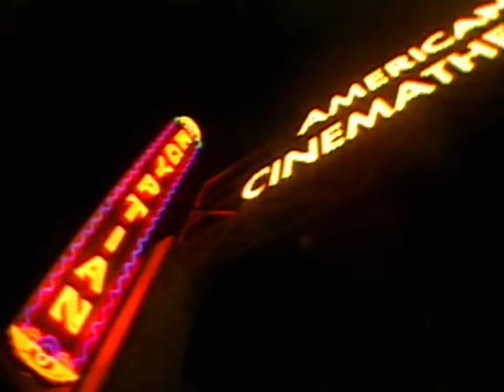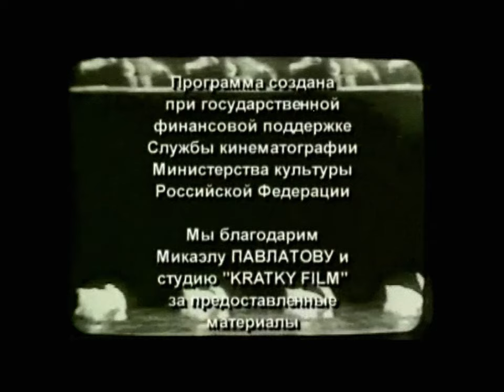Мир анимации или анимация мира. 13 серия. Микаэла Павлатова / Animation World or World Animation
Список серий:
01. Билл Плимптон, Джордж Гриффин, Кэти Роуз
02. Джон Дилворс, Грег Форд
03. «Братья Пилоты» или «Русские в Америке». Игорь Ковалёв
04. Юрий Норштейн
05. Франческа Ярбусова
06. Бордо Довникович
07. Александр Петров
08. Лев Атаманов
09. Леонид Шварцман
10. Геррит Ван Дейк
11. Николай Ходатаев, Зенон Комиссаренко
12. Даниил Черкес, Юрий Меркулов
13. Микаэла Павлатова
14. Оксана Черкасова
15. Валерий Фомин, Сергей Айнутдинов, Андрей Золотухин
16. Алексей Караев, Валентин Ольшванг
17. Константин Бронзит
18. Александр Татарский
19. Митьки. Александр и Ольга Флоренские
20. Иван Максимов
21. Ирина Евтеева
22. Николай Серебряков
23. Михаил Тумеля, Игорь Волчек
24. Давид Черкасский
25. Евгений Сивоконь
26. Ирина Гурвич, Владимир Дахно, Эдуард Кирич

Год выпуска: 2002
Страна: Россия
Жанр: Документальный
Продолжительность: 26 х 26 мин.

Series list:
01. Bill Plympton, George Griffin, Kathy Rose
02. John R. Dilworth, Greg Ford
03. "Brothers Pilots" or "Russians in America". Igor Kovalev
04. Yuri Norstein
05. Francesca Yarbusova
06. Borivoj Dovniković-Bordo
07. Alexander Petrov
08. Lev Atamanov
09. Leonid Shvartsman
10. Gerrit van Dijk
11. Nikolay Khodataev, Zenon Komissarenko
12. Daniil Cherkes, Yuri Merkulov
13. Michaela Pavlátová
14. Oksana Cherkasova
15. Valery Fomin, Sergey Ainutdinov, Andrey Zolotukhin
16. Alexey Karaev, Valentin Olshvang
17. Konstantin Bronzit
18. Alexander Tatarsky
19. Mitki. Alexander and Olga Florensky
20. Ivan Maksimov
21. Irina Evteeva
22. Nikolai Serebryakov
23. Mikhail Tumelya, Igor Volchek
24. David Cherkassky
25. Evgeny Sivokon
26. Irina Gurvich, Vladimir Dakhno, Eduard Kirich

Release year: 2002
Country: Russia
Genre: Documentary
Running time: 26 х 26 min.
Language: Russian